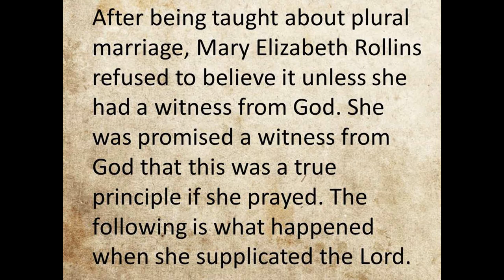Testimony of Early Polygamous Wives: Mary Elizabeth Rollins